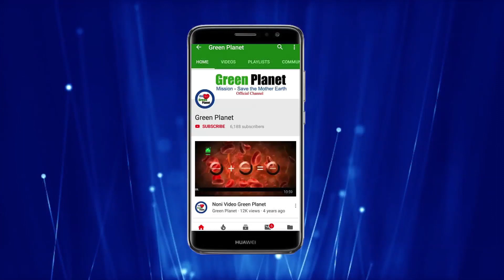Excellent Results on Custard Apple (सीताफल) By using Green Planet Bio Products